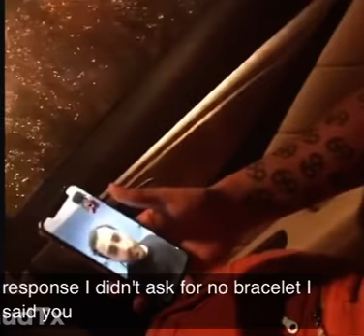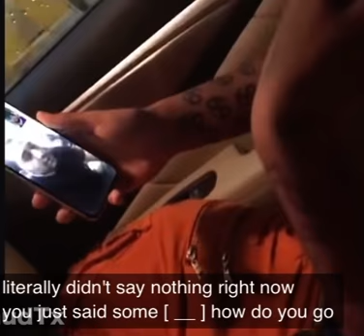Tekashi 69 claps back at the jeweler